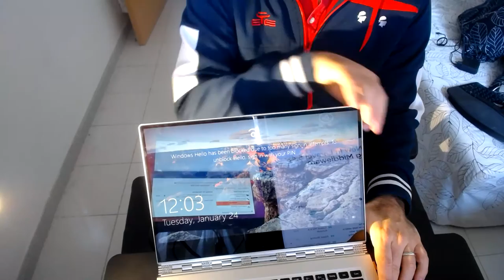Lenovo Yoga 910 - recensione in Italiano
Mio video recensione del portatile Lenovo Yoga 910, disponibile in Italia da Dicembre 2016. Perdonatemi gli errori in Italiano... ci sono molti! :)